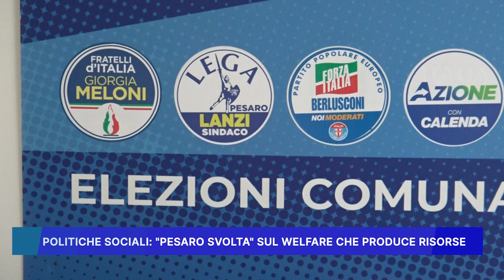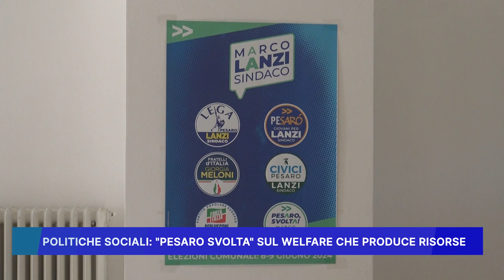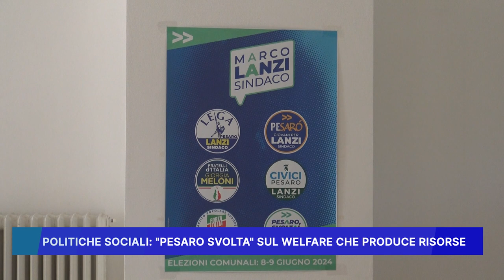POLITICHE SOCIALI PESARO: SVOLTA SUL WELFARE CHE PRODUCE RISORSE